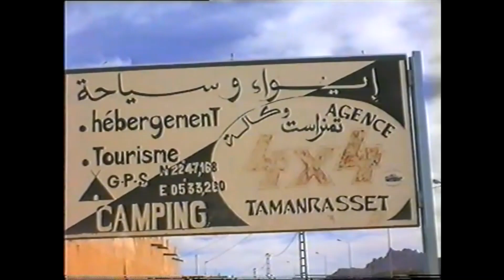ALGERIA 2007 valdiline unusual emotions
Da Tamanrasset a Djanet lungo la via dei contrabbandieri in moto